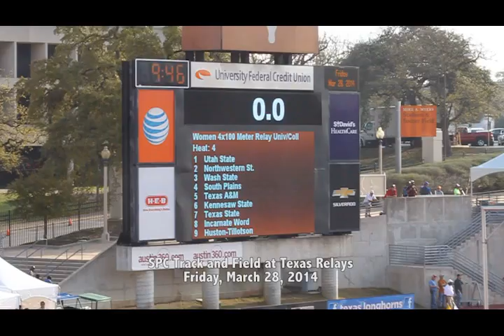SPC Track at the Texas Relays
Friday morning session